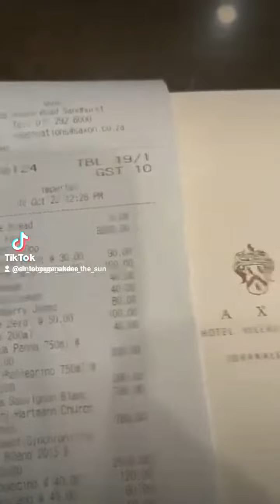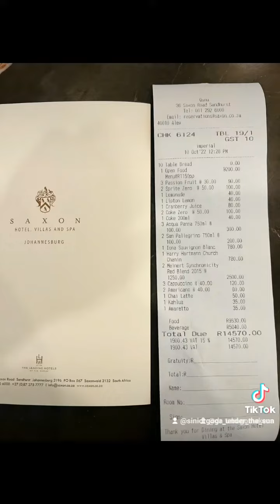10 October 2022